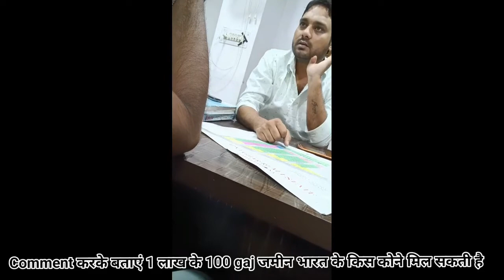अधिकारी इन भू माफियों की जेब में हैं, सभी बस खर्चे पानी के लिए आते हैं |Apna Ghar Property Faridabad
यह वीडियो हमारे पत्रकार द्वारा स्ट्रिंग ऑपरेशन के जरिए बनाया गया है जिसमे पता चला की फरीदाबाद के लोगों पलवल में ज़मीन देने के नाम पर एग्रीकल्चर लैंड पर बिना एनओसी के ज़मीन दी जा रही जो की अवैध है लेकिन अधिकारियों को वक्त पर कीमत पहुंच रही है इसलिए इनसे कोई सवाल नहीं किया जा रहा ।

अब पलवल में भी खोरी गांव देखने को कितनी जल्दी मिलता ये विचार का विषय है.